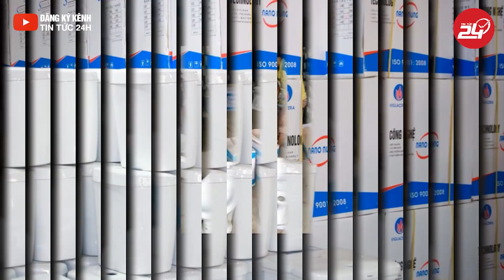Nghệ An Vượt 1.000 Ca Mắc Covid-19 | Tin Tức 24h